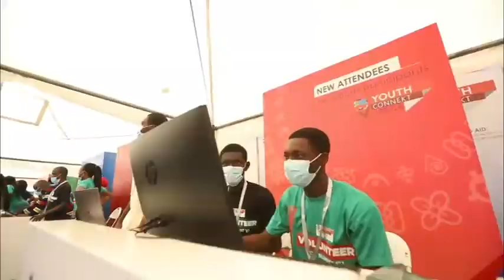The Highlight of the Opening Ceremony at the YouthConnekt Africa Summit 2021 - Accra, Ghana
The YouthConnekt Africa Summit is an annual convening that connects youth from across the continent and beyond with policy influencers, political and industry leaders, as well as public, private, and development sector institutions to engage, design, and accelerate youth empowerment efforts at the continent level.

The 2021 edition of the YouthConnekt Africa Summit is the first large continental convening focused solely on drawing stakeholders together to address the most pressing youth development demands within this post COVID19 pandemic period which has not only Africa through the loss of human life but also set back the continent’s thriving economies.

Hosted by H.E. President Nana Addo Dankwa Akufo-Addo, the 2021 YouthConnekt Africa Summit is themed: Africa Beyond Aid: Positioning the Youth for Post COVID Economy and AfCFTA Opportunities.